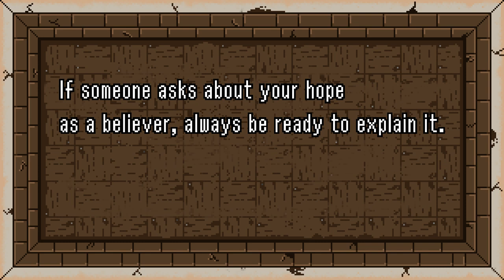Why I left my Christian faith - Part 5 Apologetics Error (deconstruction/deconversion)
Part 5/7 - Apologetics Error

This video series discusses the deconstruction of my faith, from an evangelical Christian to an atheist. It marks the beginning of my deconversion process.

I define an atheist as someone who is not convinced of the claim that there is a God due to the lack of evidence. Simply put, it is the lack of belief in any god or gods.

In this video I present the third error I encountered, what I call the apologetics error. This error simply states that apologetic arguments can apply to any religion or any deity. What is considered a valid argument for your religion is equally as valid for any other religion.

The reason I call this series Decon 1, is that it is the first deconstruction of my belief that I encountered. I've since had to deconstruct many other incorrect beliefs I've had (hell, creation ex nihilo, etc.).

If you are thinking about leaving your faith there are organisations that can help:

Here are some resources I found useful when making this video.

Sabiha Saadat
Human Embryology and the Holy Quran: An Overview